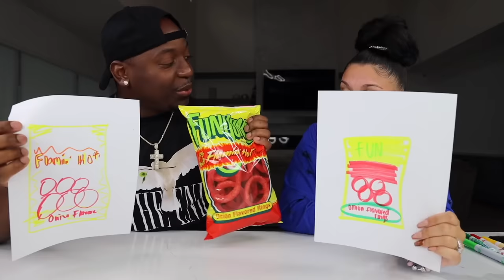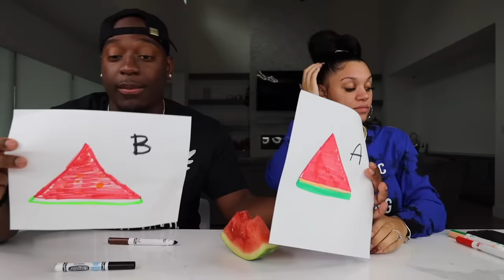DRAW IT OR EAT IT FOOD CHALLENGE #2